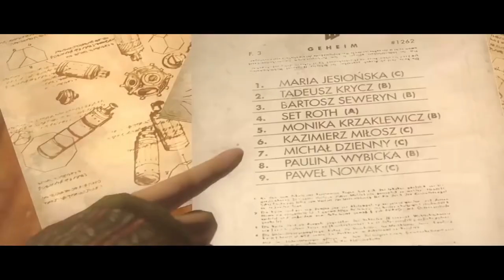WOLFENSTEIN: THE NEW ORDER #12 💀 KZ Häftling Undercover?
Wolfenstein: The New Order Part 12 KZ Häftling Undercover?

Wir schreiben das Jahr 1960. Das Regime konnte den Krieg mithilfe einer geheimnisvollen, hoch entwickelten Technologie für sich entscheiden. Mit gnadenloser Brutalität und menschenunwürdigen Einschüchterungen hat es selbst die mächtigsten Nationen in die Knie gezwungen und herrscht mit eiserner Faust über die Welt. Sie sind der einzige Mann, der es wagt, sich gegen diese gewaltige Armee zu stellen. In der Rolle des amerikanischen Kriegshelden B.J. Blazkowicz können nur Sie den Lauf der Geschichte verändern. Brich in Geheimlabore und schwerbewachte Waffenlager ein, um deine Werkzeuge der Zerstörung zu verbessern. Erlebe packende Kämpfe aus der Ego-Perspektive, wenn du dich übergroßen Regime-Robotern, riesigen Supersoldaten und Elite-Stoßtruppen stellst.
Am 20. Mai 2014 für Windows, Xbox 360, Xbox One, PlayStation 3 und PlayStation 4 erschienen. Gespielt auf Zwergis Zentral-PC.